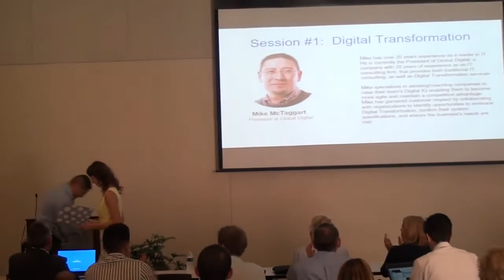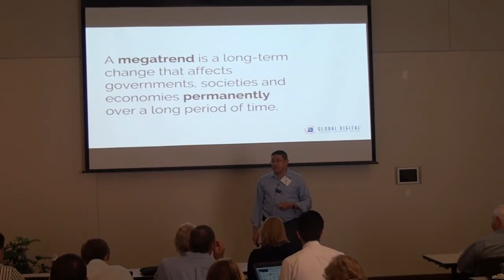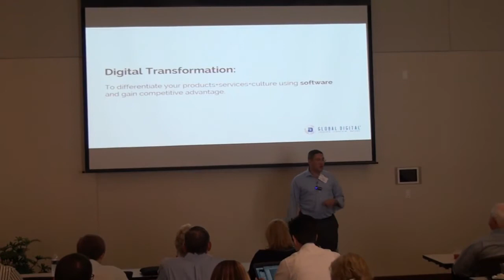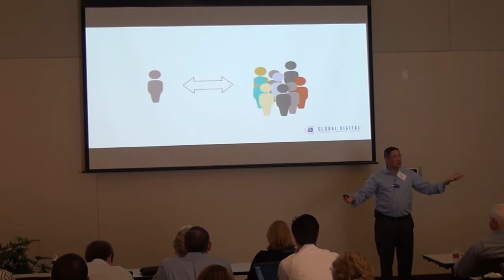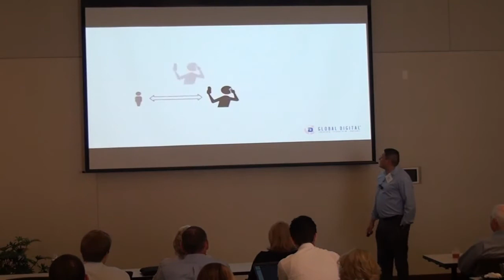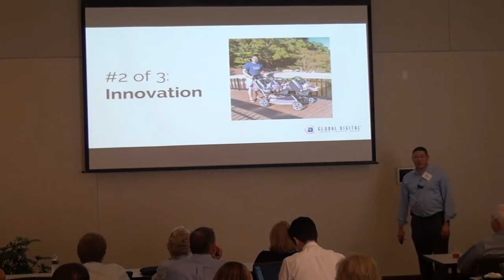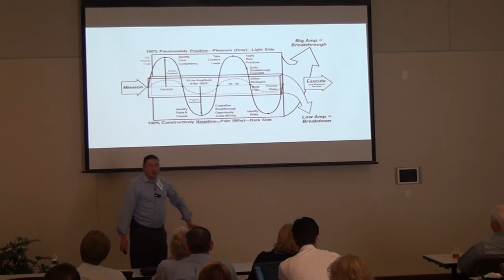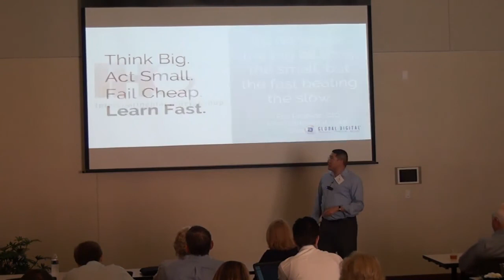Tizbi: "Digital Transformation: Concepts to Execution" Raleigh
Check a video is if you are interested in growth and innovation through enabling digital transformation in your business